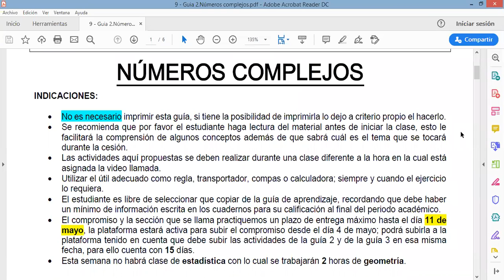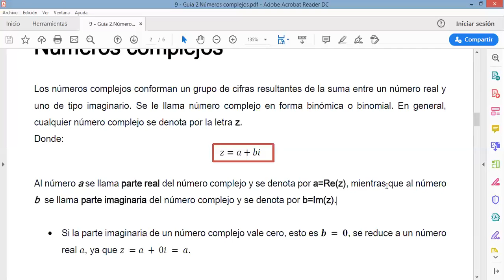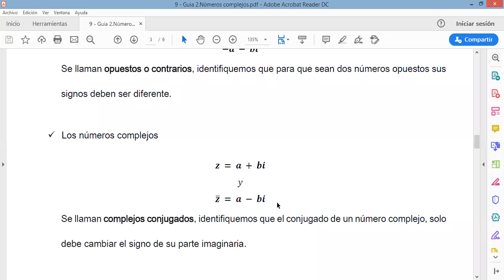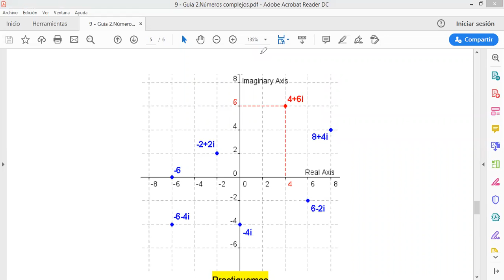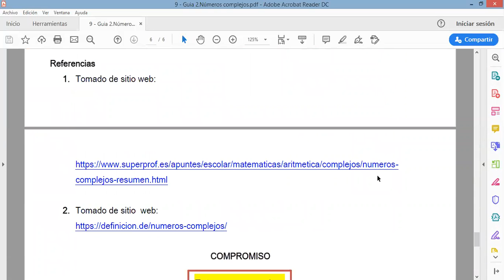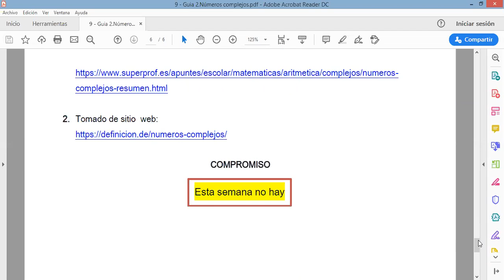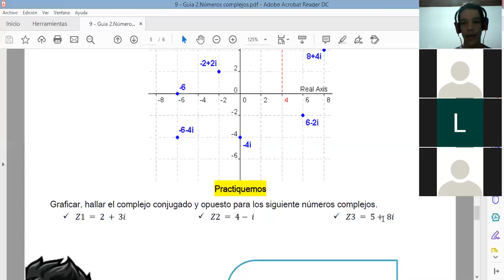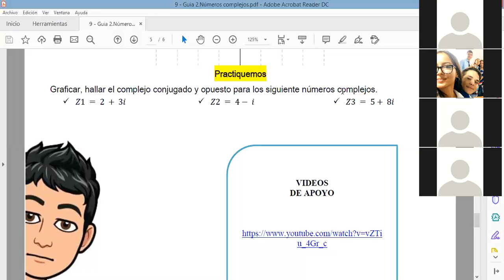Números complejos |Grado 9°|CAE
Video de clase número dos de matemáticas modalidad virtual 9° grado colegio Albert Einstein.
Tema: Números complejos 📐📏
Docente: Brian Andrés Araque